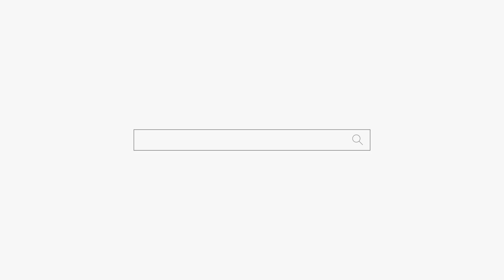돈이 문제지 돈이 "돈 앞에는 피도 눈물도 없다" 용군TV 천상선녀 (천안점집 평택점집 안성점집 유명한점집 용한점집)